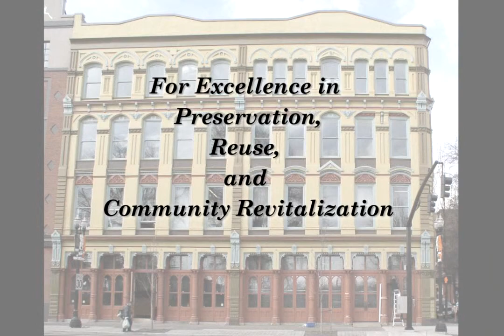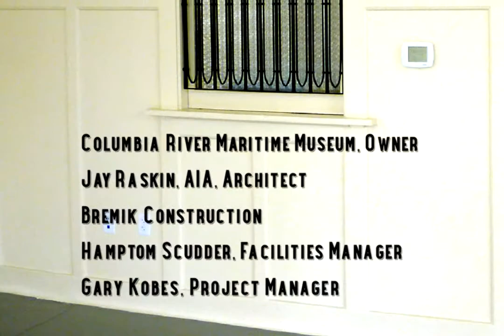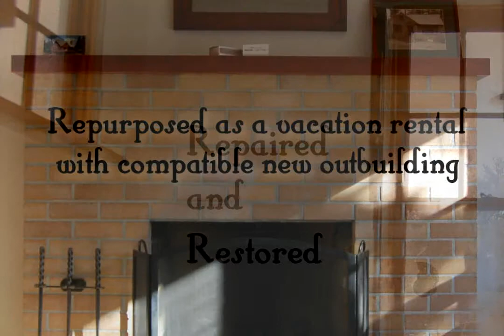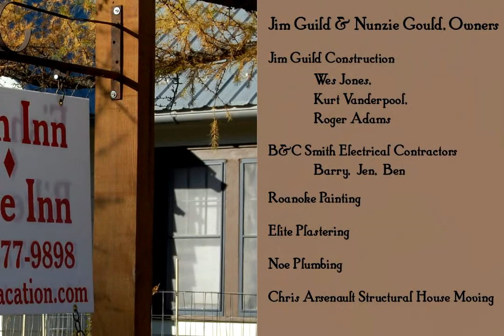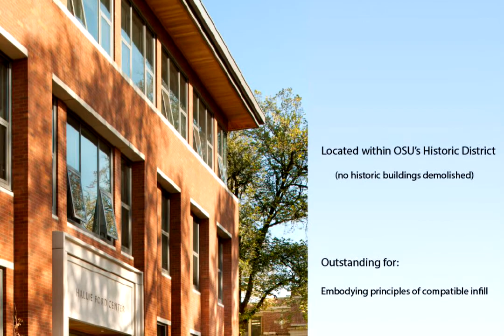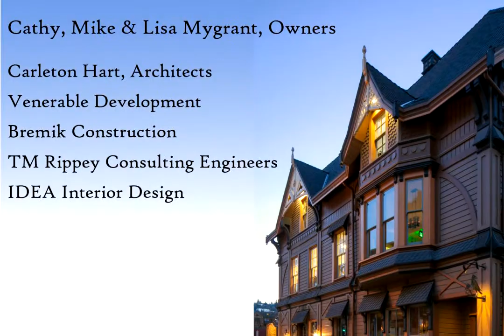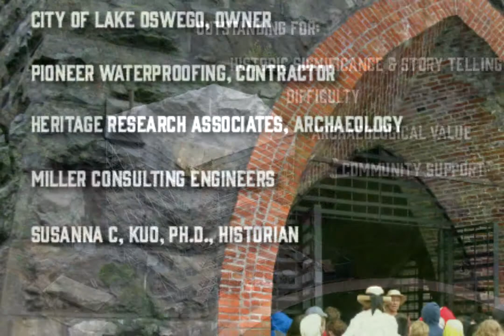2013 DeMuro Award Recipients